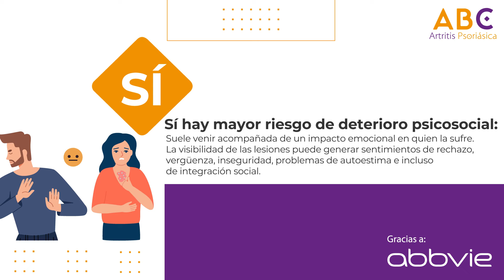Mitos sobre la PSORIASIS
En este espacio educativo de BeHealth resuelve todas tus dudas sobre los mitos existentes de la artritis psoriasica.